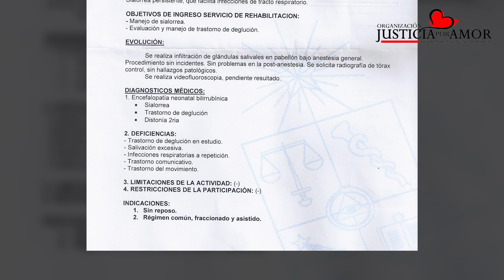Justicia por Amor / Botox es la Solución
Botox como solución a la deficiencia de salivación excesiva en los pacientes Fernando Navarro y Ariel Urrutia Adasme.
JUSTICIA POR AMOR.